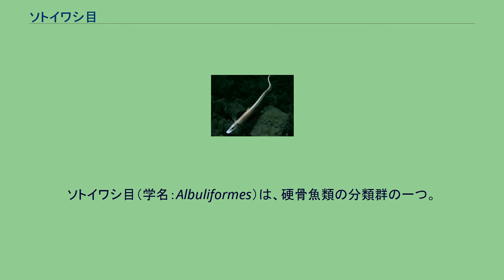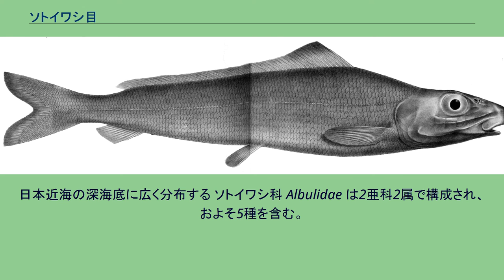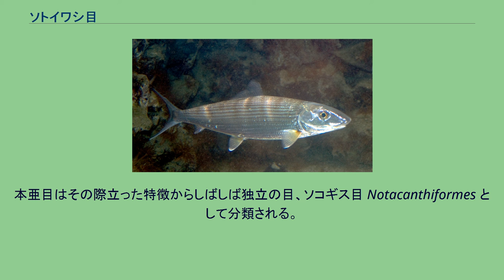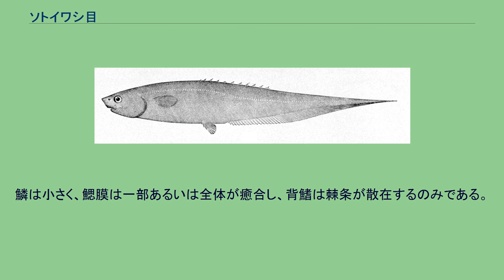ソトイワシ目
ソトイワシ目（学名：Albuliformes）は、硬骨魚類の分類群の一つ。
2亜目3科で構成され、およそ8属30種を含むグループである。
ソトイワシ亜目は熱帯の浅海、ソコギス亜目は深海に生息する種類が多い。
ソトイワシ目はウナギ目と同じカライワシ上目に属し、レプトケファルスと呼ばれる特徴的な仔魚期を経て成長する。
他のカライワシ上目魚類との相違点は、下顎の側線が開いた溝の中を走行することである（他のグループでは溝は閉じている）。
カライワシ目やソコギス亜目との関係が深く、分類体系にはばらつきが大きい。
ソトイワシ目全体、あるいは含まれる科・属の分類上の位置付けは、研究者により大きく異なる。
本目全体をソトイワシ亜目として、カライワシ目に含める場合があるほか、ソコギス亜目を分離し独立のソコギス目として分類する体系も存在する。
本稿ではNelson（2006）の分類に従い、ソトイワシ亜目・ソコギス亜目の2亜目を含む3科8属についてリストする。
ソトイワシ亜目 Albuloidei は1科2属5種で構成される。
体型はニシン・イワシ類に似ており、やや細長い紡錘形である。
側線の眼下管は前上顎骨にまで伸び、現生の真骨類としては稀な特徴である。
ソトイワシ科 ギス Pterothrissus gissu （ソトイワシ科）。
日本近海の深海底に広く分布する ソトイワシ科 Albulidae は2亜科2属で構成され、およそ5種を含む。
トカゲギス Aldrovandia affinis （トカゲギス科） トカゲギス科の1種（Halosauridae sp.） クロソコギス Notacanthus chemnitzii （ソコギス科） ソコギス亜目 Notacanthoidei は2科6属、およそ25種からなる。
体型はウナギ型で、尾鰭をもたない種類が多く、長い臀鰭と癒合する場合もある。
胸鰭は体の高い位置にある。
尾部の再生力が非常に強く、トカゲ（爬虫類）との類似が指摘されている。
レプトケファルス幼生は例外的に大きく、変態前に2mに達する場合もある。
ほぼ全種が深海魚で、主な生息水深は450-2,500m付近。
臀鰭を波打たせるようにして海底直上を遊泳する。
一部の種類は生物発光を行う。
本亜目はその際立った特徴からしばしば独立の目、ソコギス目 Notacanthiformes として分類される。
タヌキソコギス属をタヌキソコギス科 Lipogenidae として扱う場合もある。
トカゲギス科 トカゲギス科 Halosauridae は3属15種で構成され、世界中の深海に分布する。
頭部は上下に平たく縦扁し、へらのように使って海底の泥を掘り起こし、餌を捕食する。
形態学的特徴として、鱗が大きく、鰓膜が分離し、明瞭な背鰭をもつことが挙げられる。
ソコギス科 ソコギス科 Notacanthidae には3属10種が記載される。
鱗は小さく、鰓膜は一部あるいは全体が癒合し、背鰭は棘条が散在するのみである。
タヌキソコギス属にはタヌキソコギス Lipogenys gilli 1種のみが所属する。
9-12の鰭条からなる背鰭をもち、独立の科として分類されることもある。